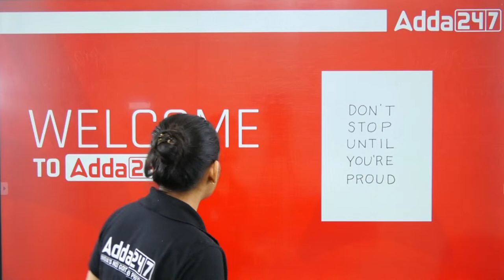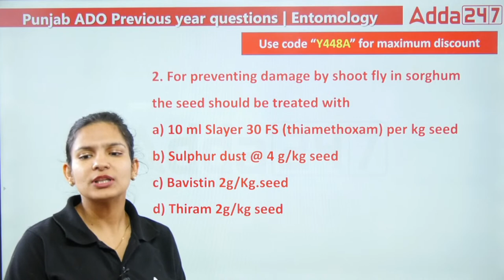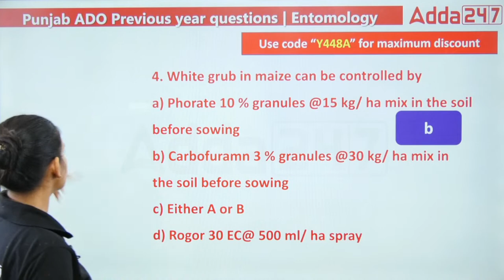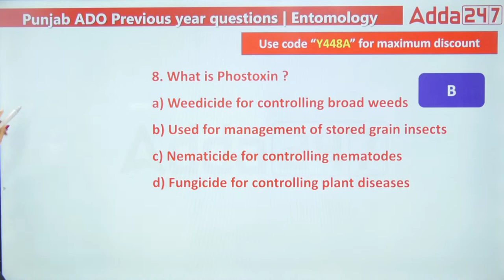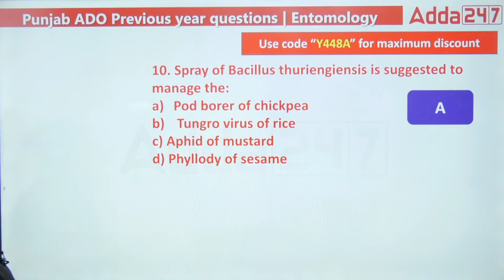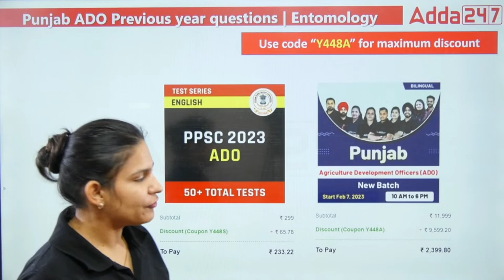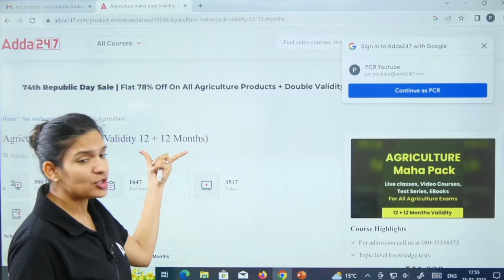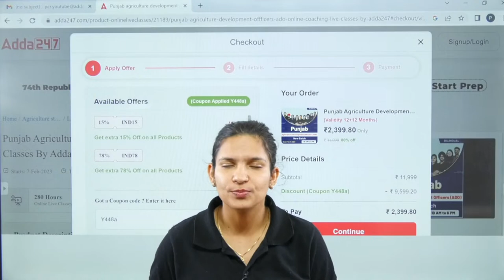Punjab ADO Preparation | PYQs of Entomology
9.00 AM  - Current Affairs | Agri Current Affairs
9:30 AM :- Booster Special Show

10.00 AM - IBPS AFO Mains Preparation
11.00 AM - IBPS AFO Mains Preparation
12.00 PM - IBPS AFO Mains Preparation

3:00 PM - 03:30 PM | RPSC FSO | HPSC FSO | FSSAI | APPSC FSO
3:30 PM - 04:00 PM | RPSC FSO | HPSC FSO | FSSAI | APPSC FSO
4:00 PM - 04:30 PM | RPSC FSO | HPSC FSO | FSSAI | APPSC FSO

5:00 PM - 5:30 PM | FCI Recruitment 2022 | FCI AG II & FCI AG III Technical
5:30 PM - 6:00 PM | FCI Recruitment 2022 | FCI AG II & FCI AG III Technical
6:00 PM - 6:30 PM | FCI Recruitment 2022 | FCI AG II & FCI AG III Technical
6:30 PM - 7:00 PM | FCI Recruitment 2022 | FCI AG II & FCI AG III Technical
7:00 PM - 7:30 PM | FCI Recruitment 2022 | FCI AG II & FCI AG III Technical
7:30 PM - 8:00 PM | FCI Recruitment 2022 | FCI AG II & FCI AG III Technical
8:00 PM - 9:00 PM | FCI Recruitment 2022 | FCI AG II & FCI AG III Technical
9:00 PM - 10:00 PM | FCI Recruitment 2022 | FCI AG II & FCI AG III Technical
10:00 PM - 11:00 PM | FCI Recruitment 2022 | FCI AG II & FCI AG III Technical
11:00 PM - 12:00 AM | FCI Recruitment 2022 | FCI AG II & FCI AG III Technical
12:00 AM - 1:00 AM | FCI Recruitment 2022 | FCI AG II & FCI AG III Technical